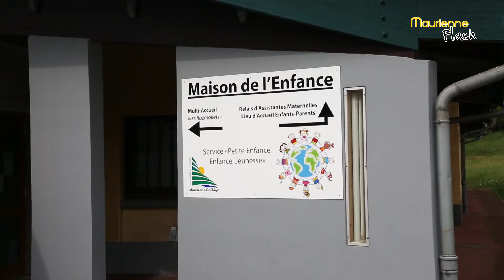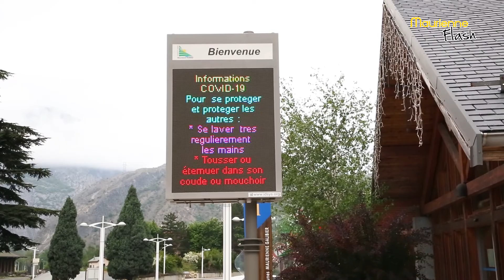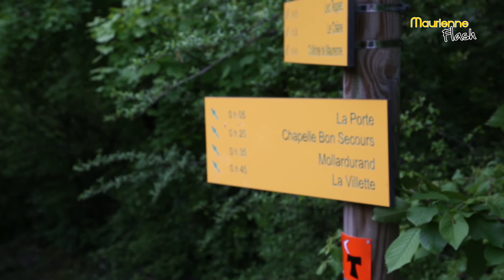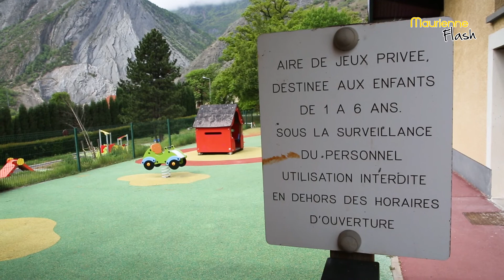Maurienne Flash - COVID19, intervention de Jean Marc Bernard, Président de la CCMG - Jour 43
Intervention de monsieur Jean Marc Bernard, président de la Communauté de Communes Maurienne Galibier, il nous informe sur la situation de crise COVID –19.
Au programme :
-Condition de travail de la CCMG
-Chantier sentier randonné à l’arrêt
-Réflexion sur la restauration scolaire
-Des aides aux entreprises